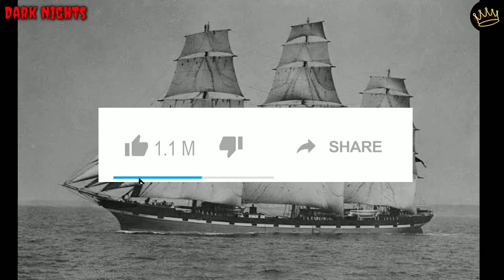Bhoot: The Haunted Ship Ending Explained + Review | Vicky Kaushal New Movie Bhoot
Source - Haunting Tube 🙏🏻

So Today in this video we explain you the complete story of Bhoot Part One : The Haunted Ship, And also give you the Review ki movie kitni achhi hai or kitni buri.

If you wish to support or watch this movie, please watch it from authorized source only.

Topic Cover -

Bhoot The Haunted Ship Review
Bhoot The Haunted Ship Complete Story
Bhoot The Haunted ship ending explained
Bhoot Part One Story
Real Story of The haunted ship
MV Wisdom Ship
The haunted ship
Vicky Kaushal New Movie
Vicky Kaushal horror movie
Bhoot Real story
Sea bird a Dead Ship
seabird Ship real story
Horror Movie
Bhoot ki sachhi Kahani